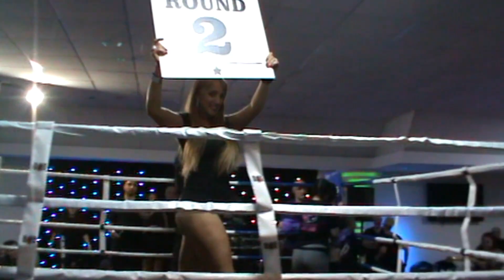Jay Taylor Vs Kate Jespers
Kaos Charity Boxing
Kaos Boxing @ Jack's Bar 24th March 2018

Ladies Boxing, kids class, kickboxing class, boxing class.